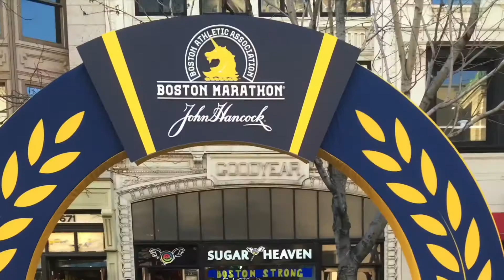Mom talks about her joy and struggles with her special needs son. What keeps her motivated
Kids are special in their own way but special needs kid are extra special. The care and attention they need. The laughter and joy they bring. It all worth it. Feeding a special needs kid can be time consuming. Caring for them can be hard sometimes but the fun and joy they bring is endless.